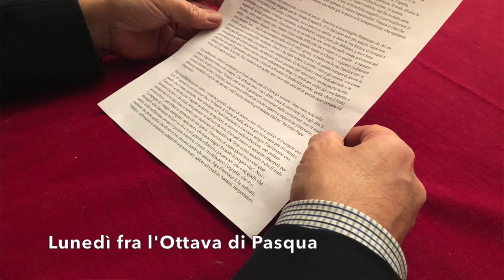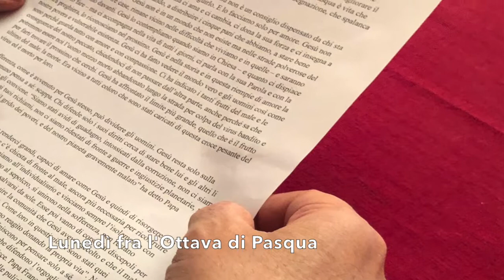Lunedì fra l'Ottava di Pasqua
In quel tempo, abbandonato in fretta il sepolcro con timore e gioia grande, le donne corsero a dare l’annuncio ai suoi discepoli. Ed ecco, Gesù venne loro incontro e disse: «Salute a voi!». Ed esse si avvicinarono, gli abbracciarono i piedi e lo adorarono. Allora Gesù disse loro: «Non temete; andate ad annunciare ai miei fratelli che vadano in Galilea: là mi vedranno». Mt 28,8-15